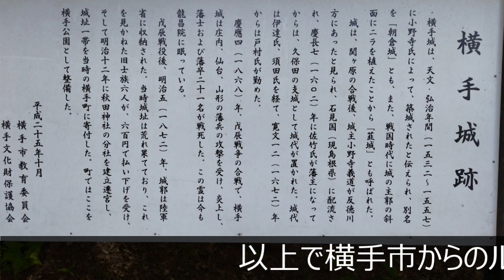【城下町】№190 横手 秋田県横手市 古い町並み 武家屋敷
今回訪れたのは、秋田県横手市に残る城下町です。
城下町というよりも武家屋敷通り、それも上級武士である家老クラスのお屋敷が立ち並んでいる。　ちょっと角館を彷彿させる雰囲気を持っている。
このチャンネルは、消えゆく運命にある田舎の古い町並みを紹介します。
この動画を見た人が「あそこに行ってみたい・暮らしたい・戻りたい」と行動されることで地域が活性化されることを最終目的としています。